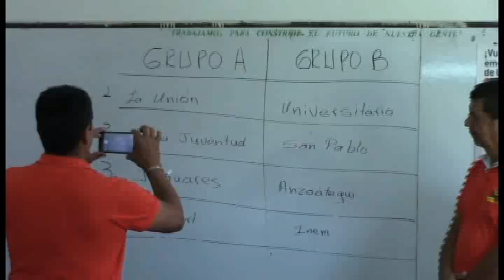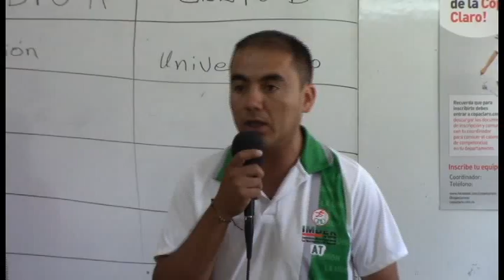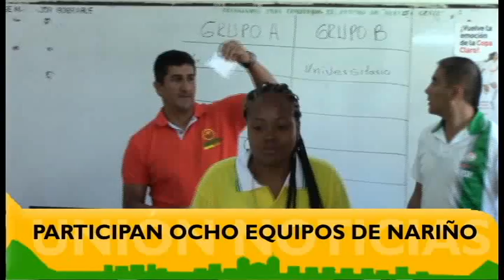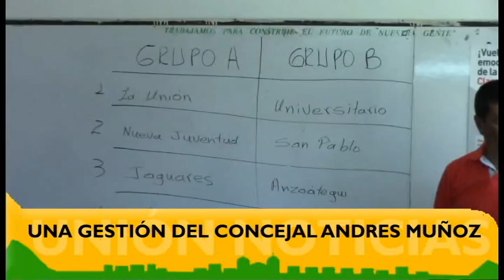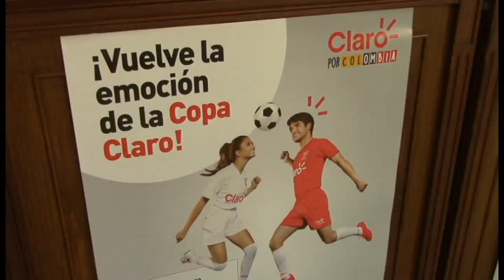Nota Copa Claro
UNIÓN TELEVISIÓN CANAL LOCAL, La Unión Nariño Colombia... Noticiero Unión Noticias 08 de septiembre 2017. se trata de un informe para dar a conocer la información sobre el evento de la Copa Claro.